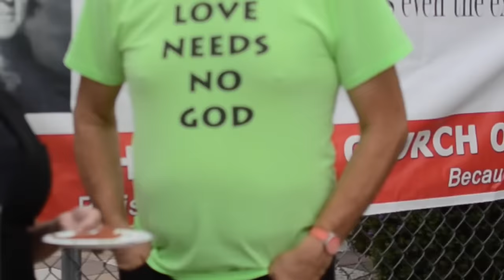The United Church of Bacon (Ft. Penn Jillette)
Atheists have bee treated like crap.
By American's, so boo.
Tell me who wrote the map
of religion's being true?

They weren't given rights.
So they spoke up.
They put up many fights.
The 1st Amendment, wassup?

They have a just cause.
That intelligence  does matter.
They fought those old laws.
Then watched them all shatter.

Chewing on pork an grease.
They winked at the latter.
Now give them their peace.
Even if you get fatter.